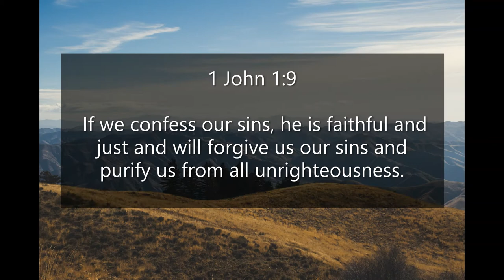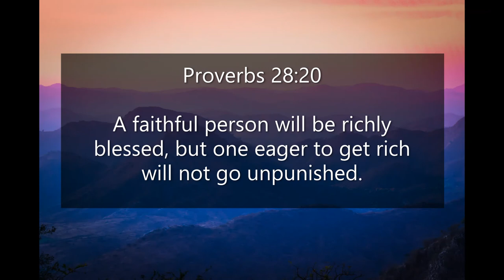Inspirational Quotes - About Faithfulness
If you like Inspirational Quotes - About Faithfulness video, please do not forget to hit the subscribe button and the bell icon to notify you, we are uploading new inspirational quotes every day.